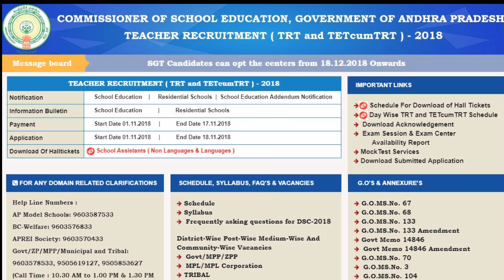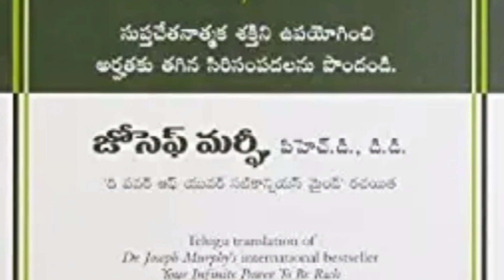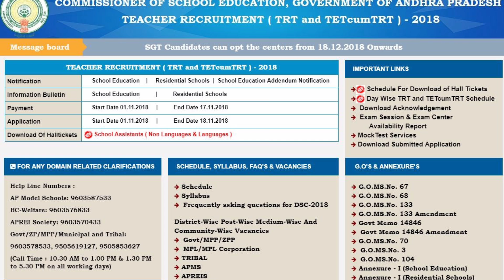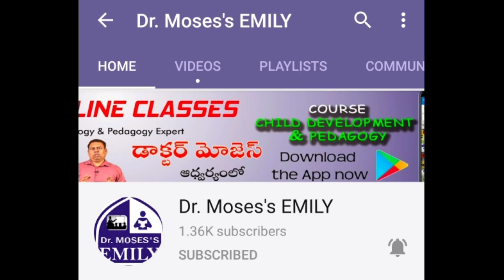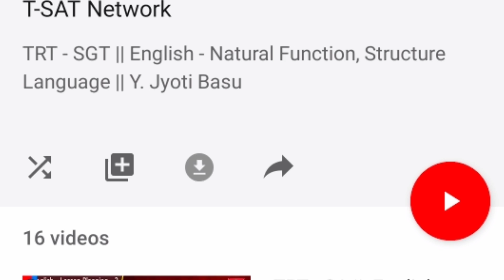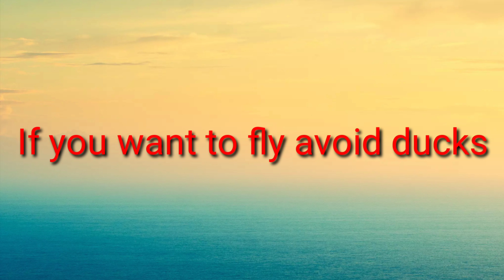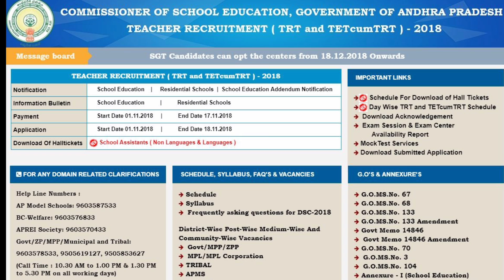preparation plans for APDSC|DSCNotification Updates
My preparation plans for APDSC|DSCNotification Updates

DSC short time plan|ఇలా చేయడం వల్ల నాకు dsc లో జాబ్ వచ్చింది౹APDSC2018౹ APDSC2020|APTET|DSCPLAN

My Preparations for DSC2018
How to Prepare for APDSC2020|My preparations for APDSC2018|DSC2020 Notification|APTET2020|By Balu.G

AP DSC TET Preparation Plan 2020 | Teacher Job సంపాదించడం ఎలా?

Ap Dsc Notification 2020 || Ap Tet Notification 2020 || Ap Tet Dsc Latest News today.